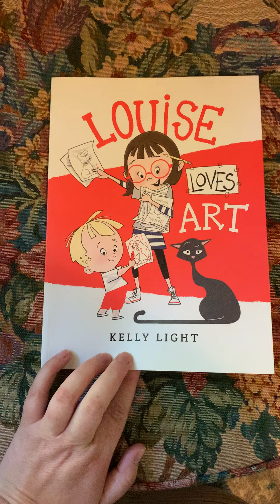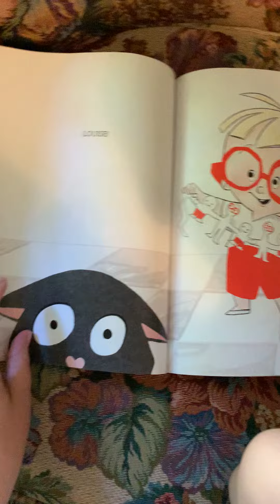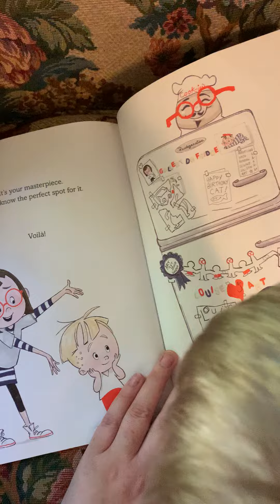Lesson 2 read aloud